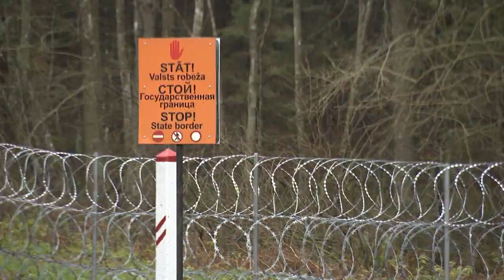Letónia e Lituânia reforçam fronteiras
Bálticos querem evitar os tumultos que se vivem na Polónia e estendem quilómetros de arame farpado